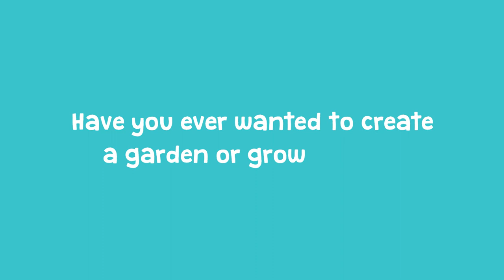The Garden Children Book Trailer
Book 1 of The Garden Children book series. The picture book was written by Ariana and illustrated by Andrea. The book trailer was created through fivver services.
 Xavier has a brilliant Idea, He would like to create a garden! But he needs his friend's help, supplies and plenty of patience